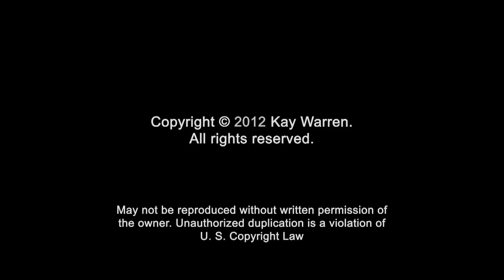Choose Joy Devotions | Day 5